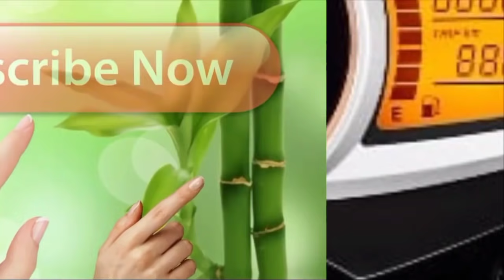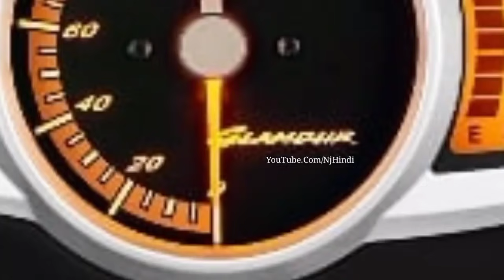Hero ने लॉन्च की 90 Kmpl का शानदार माईलेज देनेवाली देश की सबसे सस्ती ये स्टाइलिश बाइक्स....🔥🔥🔥